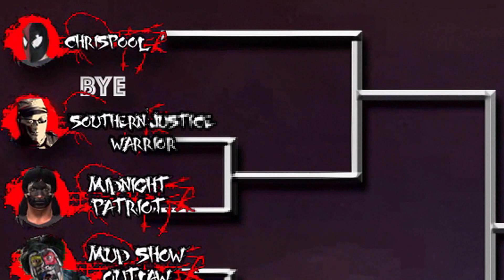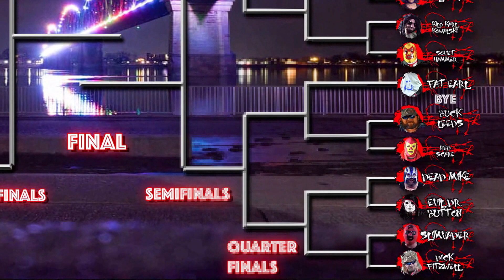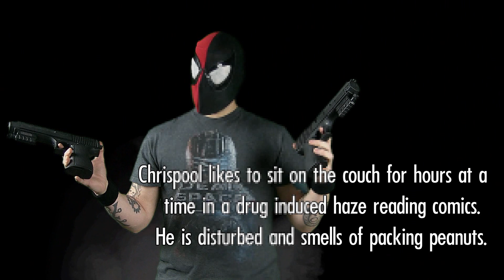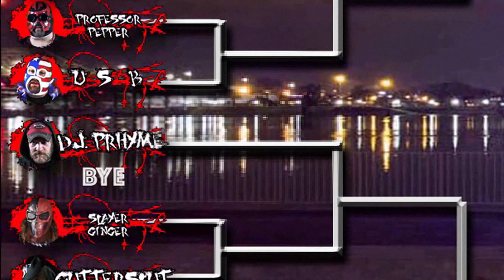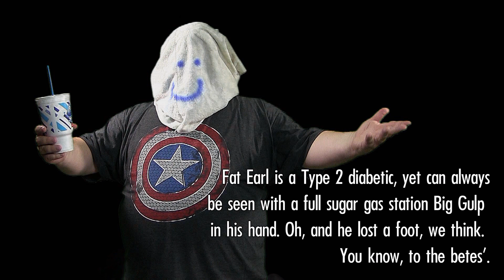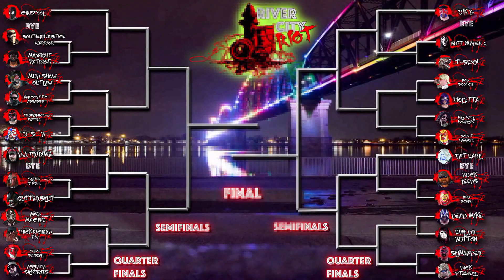American Mat Brawlers Video Game Playthrough: Part 1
It's the BEST wrestling game you've never heard of, and now you get to experience it in all it's glory! Join Ronin8675309 as he kicks off this trip down distorted memory lane with a p;aythrough of: AMERICAN MAT BRAWLERS: WEEKEND WARZONE!
*Louisville screencaps courtesy of the extremely talented J.Spalding!